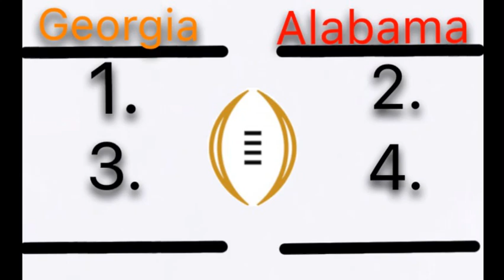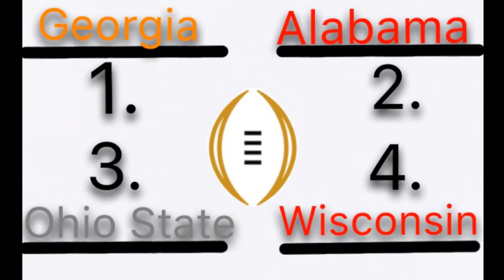My CFP Rankings! (after week 9) (2017-2018)